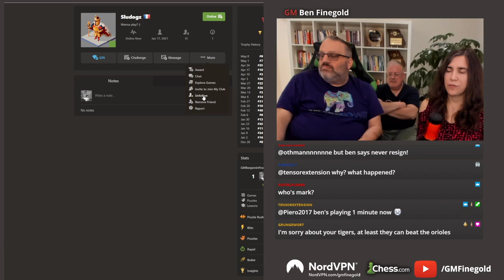Ben's Brother Mark Visits and Does Chess Stuff with the Family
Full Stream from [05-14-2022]